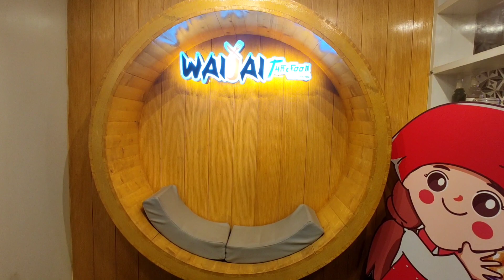Waijai thaifoon||Thai restaurant||Wari|best Thai restaurant at wari Dhaka Bangladesh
coconut seafood soup
cream of mushroom soup
Thai fried rice
Thai style chicken